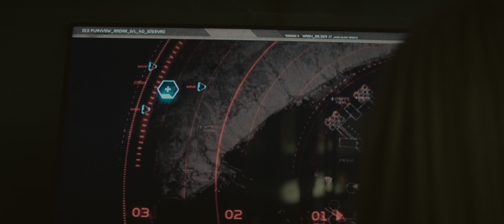Air Raid Drill | The Hunger Games: Mockingjay — Part 1 (HDR)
From The Hunger Games: Mockingjay — Part 1.
4K HDR.
Custom LUT applied.